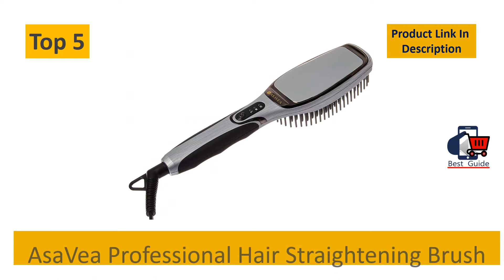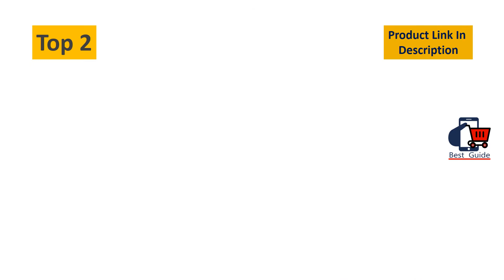Top 5 Best hair straightening brushes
Best hair straightening brushes
5)AsaVea Professional Hair Straightening Brush

4)ghd Glide Professional Hot Brush

3)Dyson Airwrap for Multiple Hair Styles

2)TYMO iONIC Hair Straightener Brush

1)TYMO Hair Straightening Brush